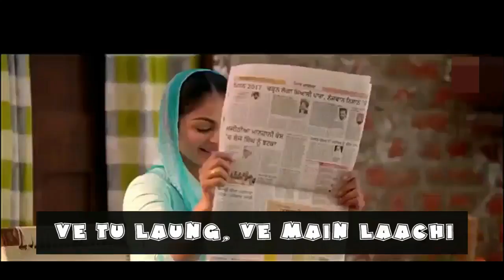The song got maximum views